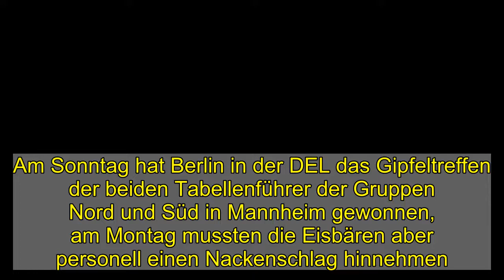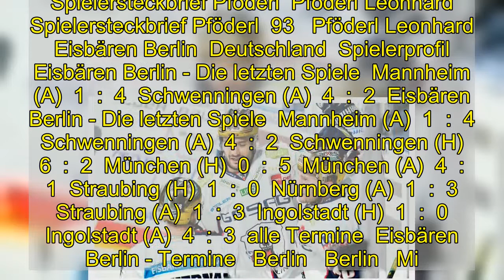"Hätte bedeutende Rolle eingenommen": Saisonaus für Pföderl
Am Sonntag hat Berlin in der DEL das Gipfeltreffen der beiden Tabellenführer der Gruppen Nord und Süd in Mannheim gewonnen, am Montag mussten die Eisbären aber personell einen Nackenschlag hinnehmen. Für Nationalspieler Leo Pföderl ist die Saison zu Ende.  Leo Pföderl verpasst mit einer Knieverletzung die restlichen Saisonspiele der Eisbären.   imago images  4:1 gewann der Hauptstadt-Klub bei den Adlern - in diesem Fall ohne Pföderl. Das gilt auch bis zum Saisonende. Denn der mit 20 Saisontoren zweitbeste Schütze der Liga wird den Eisbären in den letzten Spielen der regulären Saison und auch in den anstehenden Play-offs nicht zur Verfügung stehen. Der deutsche Nationalstürmer hat sich eine Teilruptur des Innenbandes im rechten Knie zugezogen und wird vier bis sechs Wochen ausfallen, wie der DEL-Klub am Montag mitteilte.   "Leo Pföderl ist einer unserer besten Stürmer und wichtiger Bestandteil unserer Mannschaft. Er hätte in den anstehenden Play-offs eine bedeutende Rolle eingenommen", erklärte Eisbären-Sportdirektor Stephane Richer nach dem Ausfall des Olympia-Silbermedaillengewinner von Pyeongchang.  Spielersteckbrief Pföderl  Pföderl Leonhard  Spielersteckbrief Pföderl  93   Pföderl Leonhard   Eisbären Berlin  Deutschland  Spielerprofil  Eisbären Berlin - Die letzten Spiele  Mannheim (A)  1  :  4  Schwenningen (A)  4  :  2  Eisbären Berlin - Die letzten Spiele  Mannheim (A)  1  :  4  Schwenningen (A)  4  :  2  Schwenningen (H)  6  :  2  München (H)  0  :  5  München (A)  4  :  1  Straubing (H)  1  :  0  Nürnberg (A)  1  :  3  Straubing (A)  1  :  3  Ingolstadt (H)  1  :  0  Ingolstadt (A)  4  :  3  alle Termine  Eisbären Berlin - Termine   Berlin   Berlin   Mi.  18:30  Nürnberg   Nürnberg  Berlin   Berlin   Fr.  19:30  Mannheim   Mannheim   Eisbären Berlin - Termine   Deutsche Eishockey-Liga - 40. Spieltag  Berlin   Berlin   Mi.  18:30  Nürnberg   Nürnberg  Deutsche Eishockey-Liga - 41. Spieltag  Berlin   Berlin   Fr.  19:30  Mannheim   Mannheim  Deutsche Eishockey-Liga - 42. Spieltag  Augsburg   Augsburg   So.  14:30  Berlin   Berlin   alle Termine  Doch nicht nur für den 27-Jährigen ist die Saison vorzeitig beendet, auch Teamkollege Haakon Hänelt kann nicht mehr aufs Eis. Hänelt zog sich bei der U-18-Nationalmannschaft eine Schultereckgelenkverletzung zu und wird drei bis vier Wochen ausfallen.  Das mögliche letzte Finalspiel in der DEL ist für den 7. Mai angesetzt.  nik   DEL - Highlights by MagentaSport  Berliner Doppelschlag: Eisbären gewinnen Topspiel in Mannheim  alle Videos in der Übersicht